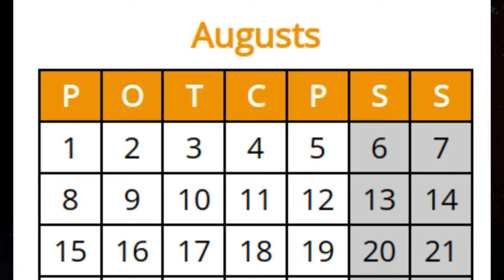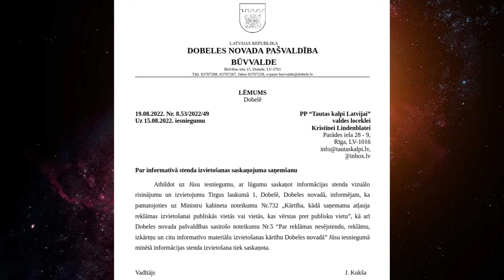Savādais Dobeles pašvaldības lēmums saistībā partijas aģitācijas telts uzstādīšanu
Daži cilvēki no 4. saraksta partijas "Tautas kalpi Latvijai" vēlējās priekšvēlēšanu kampaņas ietvarā dažādās pilsētās uzstādīt partijas telti. Šāda rīcība ir jāsaskaņo ar pašvaldību. Dobeles pašvaldības lēmuma teksts gan šķiet savāds salīdzinot to ar Bauskā izsniegto atļauju. Varbūt tas ir pat Vitauta Paškauska varas žests.

mūzikas avots:

DivKid _ Digifunk